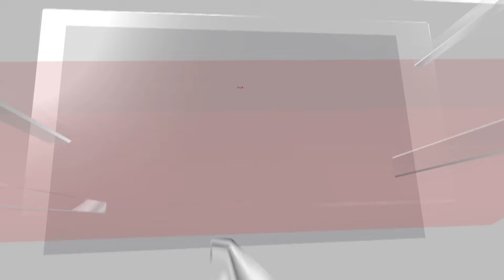US Election | Colorado GOP Primaries | Rep. Lauren Boebert Wins After Switching Districts | N18G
U.S. Rep. Lauren Boebert won the Republican primary in a U.S. House race that she jumped into last year, surviving a scandal over a video of her at a Denver theater and accusations of carpetbagging after fleeing what could have been a tough reelection bid in her current district. Boebert’s resounding win over four other candidates in the new district across the state from where she lived before showcased her political cachet among Republicans and positions her for a likely easy win in the November general election. It was also a victory for the far-right flank of the House GOP, a group that takes no prisoners, makes no concessions and stays on the attack.

Source: AP